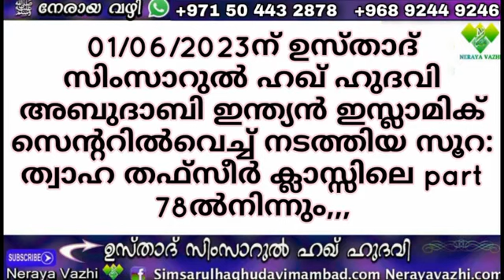അസ്മാഉൽ ഹുസ്നാ - Part 67